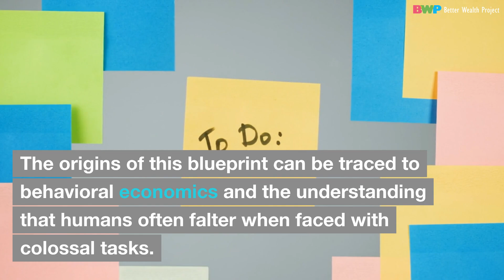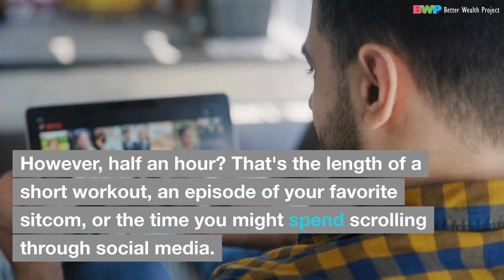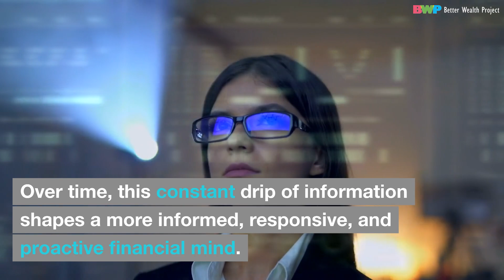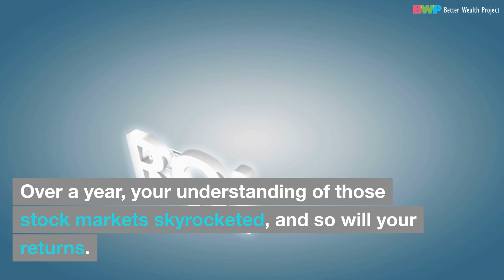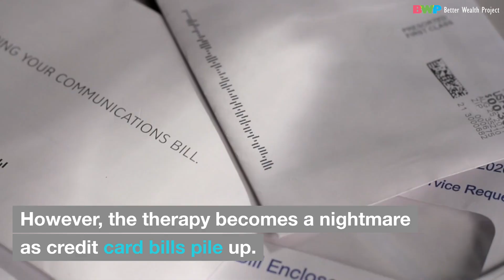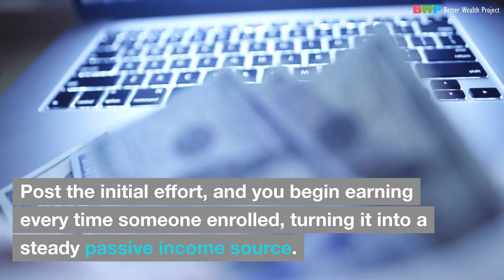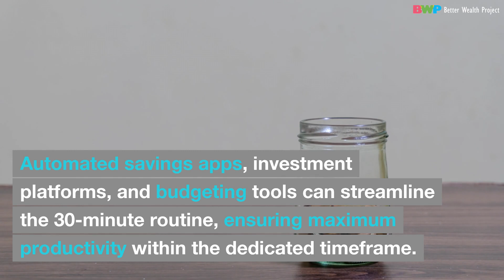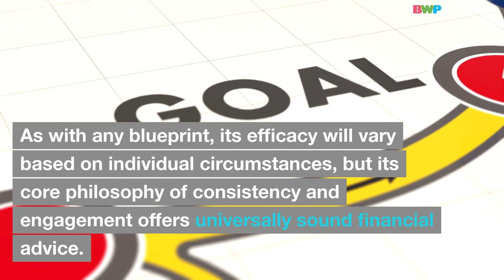Unlock Financial Freedom: The 30-Minute Financial Daily Blueprint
In this video, we reveal the ultimate blueprint to unlock financial freedom in just 30 minutes per day! Are you tired of living paycheck to paycheck and yearning for a life of abundance? Look no further! With our proven strategies and daily action plan, you can pave your way toward financial independence and live on your terms. Join us as we guide you through the step-by-step process of creating lasting wealth and harnessing financial freedom. Discover the secrets behind building a rock-solid financial foundation, establishing multiple income streams, and making wise investment decisions that work for you. Our 30-Minute Daily Blueprint is designed to ensure productivity in a concise timeframe, allowing even the busiest individuals to work towards their financial goals actively.

The 30-minute financial daily blueprint empowers you to take control of your finances and break free from the chains of financial stress. Don't wait another day to start your journey towards financial independence! Let's rewrite your financial story and unlock the life you've always dreamed of!

0:00 Introduction
0:42 The Genesis of the 30-Minute Daily Blueprint
2:09 Routine Is Key
2:55 A Focus on Education
4:03 Active Financial Management
5:15 Debt Management
7:18 Mindful Spending7:33 Fostering Multiple Income Streams
9:09 The Role of Technology
10:35 Conclusion